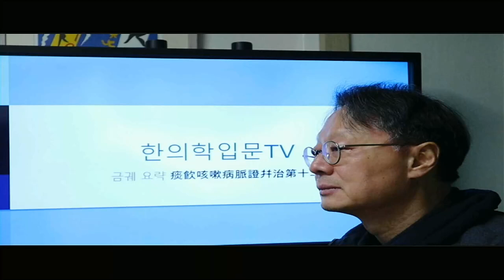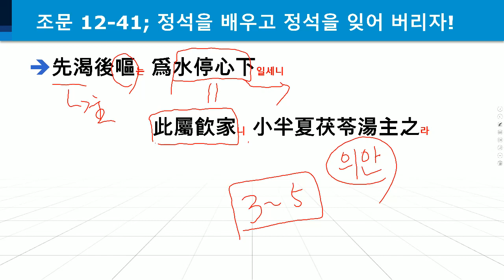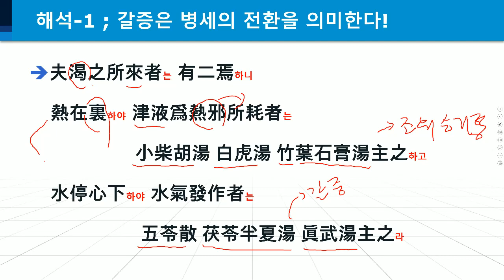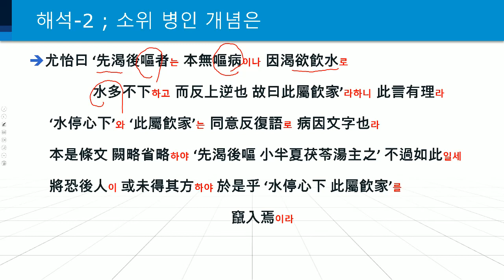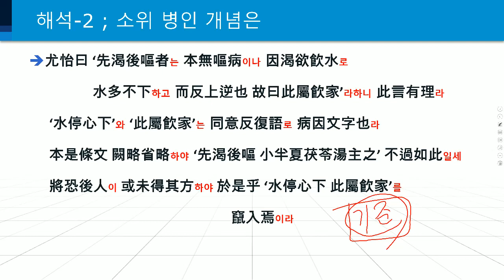금궤요략 12편 41 ; 정석을 완숙하게 배우면 저절로 변증에 능하게 된다!